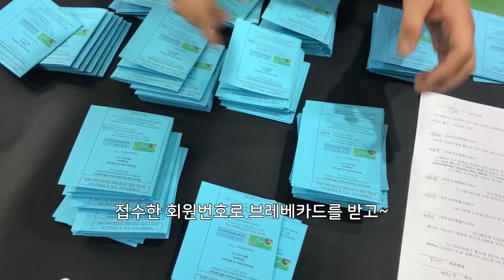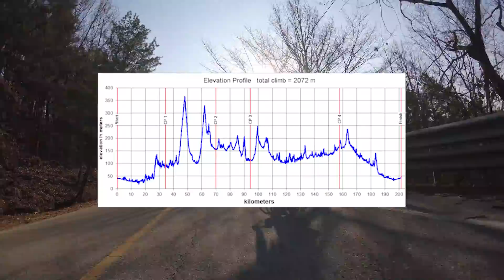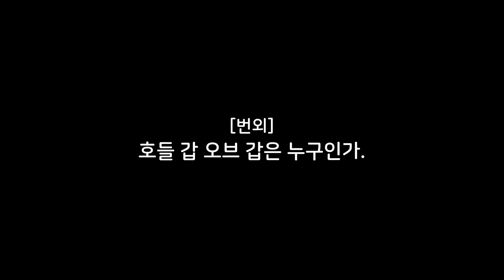한명씩 사라지는 라이딩(ft.대전 200k 랜도너스)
모두 함께 완주하지 못했지만
각자의 한계에 도전하며 최선을 다한
나미 시아 수화 미유에게 이 영상을 바칩니다. 😭

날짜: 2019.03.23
촬영: 고프로5세션, 아이폰7
편집: 프리미어프로